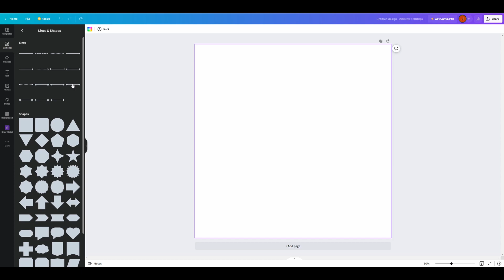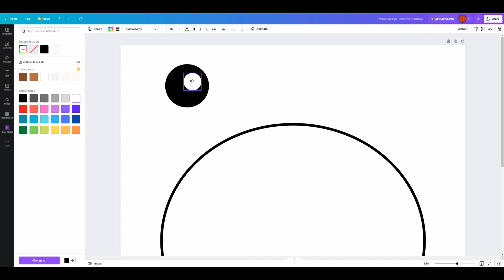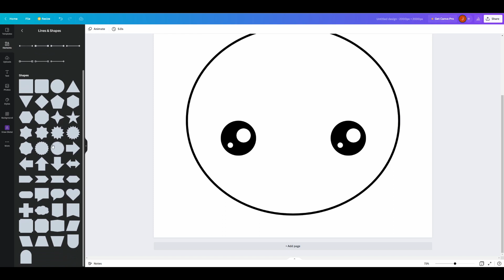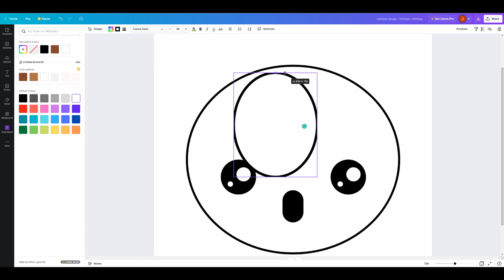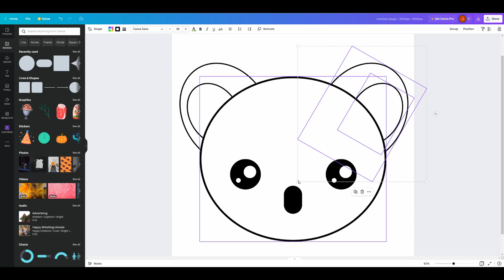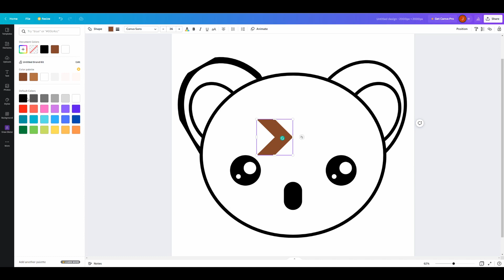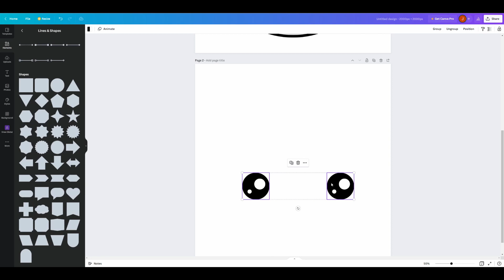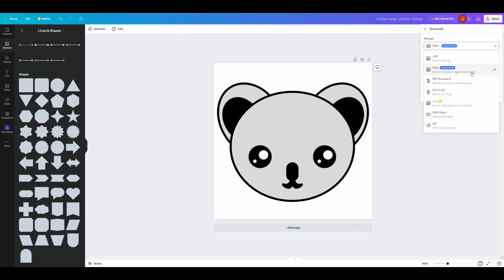How to Make Cute Koala Clipart in Canva | Free Graphic Design Tutorial | Canva Tips and Tricks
In this video, I show you how to make cute koala clipart in Canva. I'll show you how to create original graphics using basic geometric shapes. Check it out!